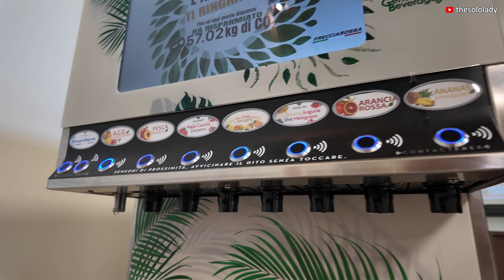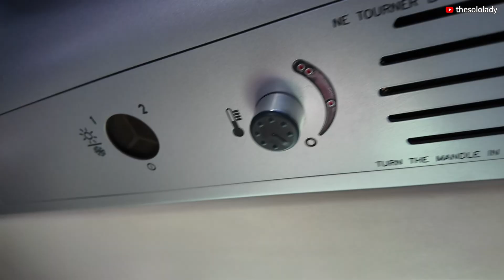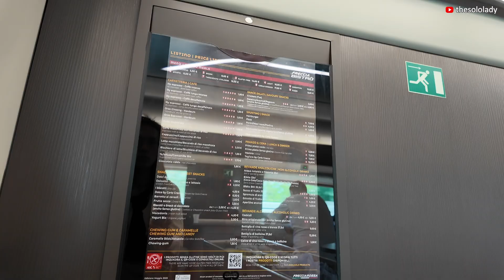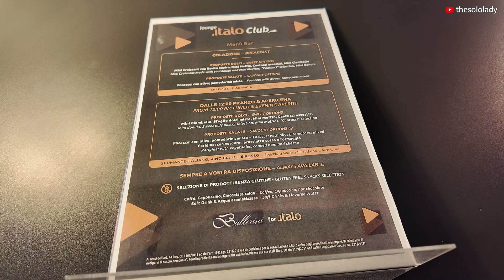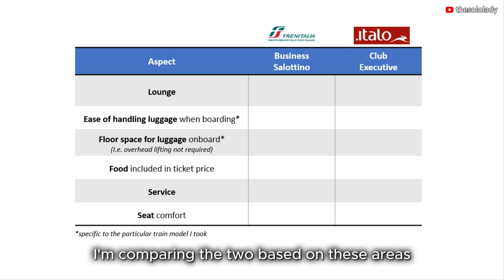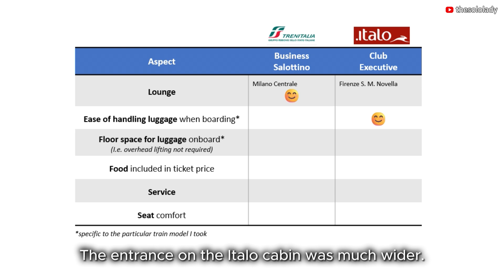[Trip Report] Review: Trenitalia VS Italo - which one to travel with luggages?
*=== CHAPTERS ===*
00:00 Intro & fares
0:11 *Trenitalia* FrecciaLounge (Milano Centrale)
1:06 Coach overview (Coach 3)
1:31 Business Salottino seats
2:40 Food
2:50 Food Coach
3:01 Toilet
3:15 *Italo* Club Lounge
4:15  Club Executive single seat
5:00 Food
5:27 Vending machines
5:37 Toilet
5:49 Which one I prefer?

*=== DETAILS ===*
Trenitalia Business Salottino: Milan to Florence
I took the Frecciarossa NOT 1000

Italo Club Executive: Florence to Rome